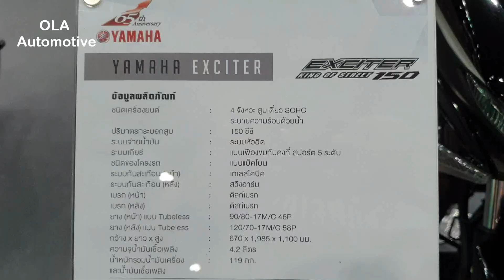2019 Yamaha Exciter 150 - Monster Energy Yamaha MotoGP Edition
Walkaround 2019 Yamaha Exciter 150 (Monster Energy Yamaha MotoGP Edition) at Bangkok International Motor Show 2020